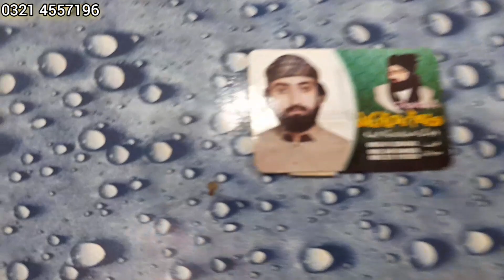Motorcycle Fancy Parts Whole Sale Shop | Cafe Racer Bikes Modify|Meter & Headlights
ALL TYPE BIKE MODIFICATIONS CONTACT THIS NUMBER
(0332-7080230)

If you Also Want to Get a Caferacer Bike Ready, Contact The KhurramTraders. The Only Purpose of Making Our Video Is to Give You Cheapest Modification Accessories.

Shop Name KhurramTraders..

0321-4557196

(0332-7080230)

Khurram Traders Location...
Al Habib Market , Shop Number # 6 Meclod Road , Lahore